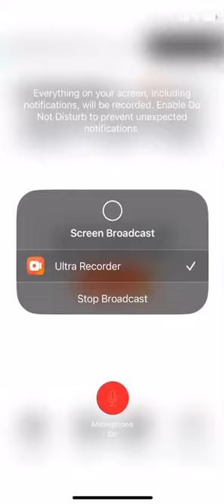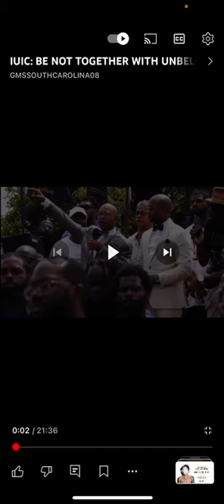This is a big ball of confusion’